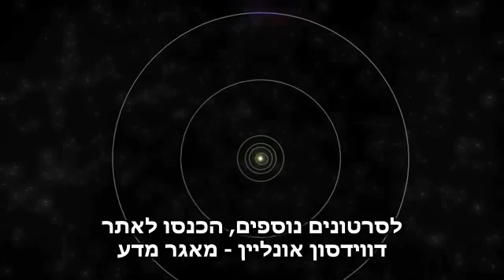כוכב הלכת שבתאי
הסבר על כוכב הלכת ענק גז, שבתאי
כל הזכויות שמורות למשתמש davidsonweb